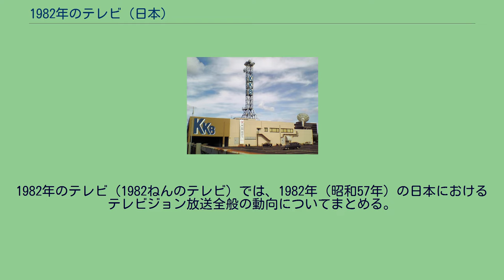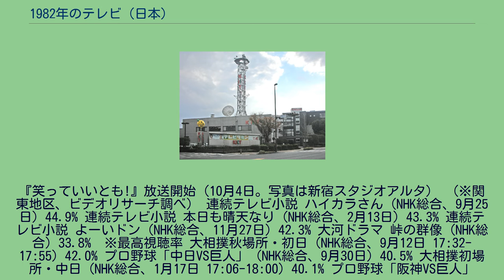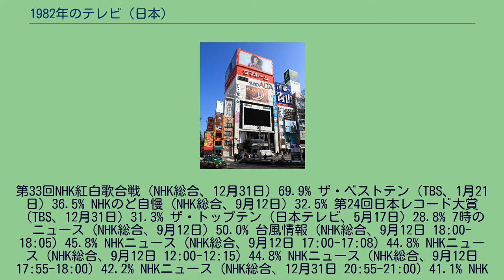1982年のテレビ (日本)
1982年のテレビ（1982ねんのテレビ）では、1982年（昭和57年）の日本におけるテレビジョン放送全般の動向についてまとめる。
『笑っていいとも!』放送開始（10月4日。写真は新宿スタジオアルタ） （※関東地区、ビデオリサーチ調べ） 連続テレビ小説 ハイカラさん（NHK総合、9月25日）44.9% 連続テレビ小説 本日も晴天なり（NHK総合、2月13日）43.3% 連続テレビ小説 よーいドン（NHK総合、11月27日）42.3% 大河ドラマ 峠の群像（NHK総合）33.8%　※最高視聴率 大相撲秋場所・初日（NHK総合、9月12日 17:32-17:55）42.0% プロ野球「中日VS巨人」（NHK総合、9月30日）40.5% 大相撲初場所・中日（NHK総合、1月17日 17:06-18:00）40.1% プロ野球「阪神VS巨人」（NHK総合、4月27日）38.6% ゴールデンナイター「ヤクルトVS巨人」（テレビ朝日、5月5日）37.3% 月曜ナイター「大洋VS中日」（フジテレビ、10月18日）36.5% クイズ面白ゼミナール（NHK総合、9月12日）42.2% 欽ドン!良い子悪い子普通の子（フジテレビ、7月26日）38.8% 8時だョ!全員集合（TBS、1月30日）37.1%
第33回NHK紅白歌合戦（NHK総合、12月31日）69.9% ザ・ベストテン（TBS、1月21日）36.5% NHKのど自慢（NHK総合、9月12日）32.5% 第24回日本レコード大賞（TBS、12月31日）31.3% ザ・トップテン（日本テレビ、5月17日）28.8% 7時のニュース（NHK総合、9月12日）50.0% 台風情報（NHK総合、9月12日 18:00-18:05）45.8% NHKニュース（NHK総合、9月12日 17:00-17:08）44.8% NHKニュース（NHK総合、9月12日 12:00-12:15）44.8% NHKニュース（NHK総合、9月12日 17:55-18:00）42.2% NHKニュース（NHK総合、12月31日 20:55-21:00）41.1% NHKニュースワイド（NHK総合、9月25日）38.9% ローカルニュース・天気予報（NHK総合、4月27日 21:00-21:05）38.1% NHK 日本テレビ系 TBS系 フジテレビ系 テレビ朝日系 テレビ東京系